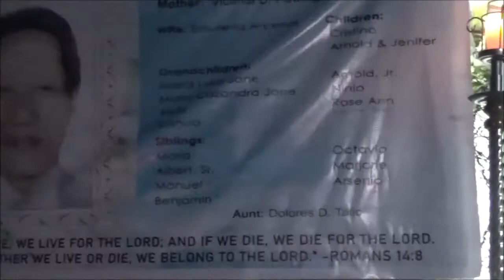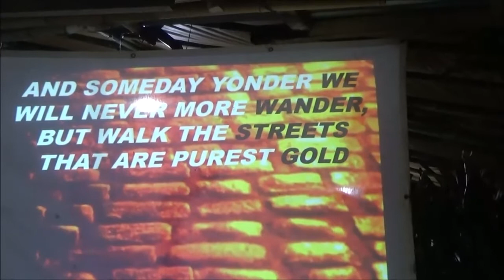Mansion Over The Hilltop// By: David Dumangeng & Group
An old gospel song which was sung at a death vigil service @IFUGAOGOSPELCHANNEL21253